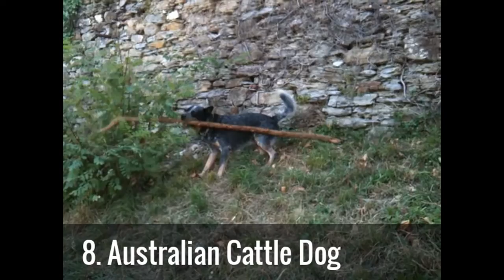Dog Breed Video Collection Part 1: Breed Compilation A-L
Calling all dog lovers! This video is a compilation of 5 second video clips for 70 different dog breeds. This is the first of a 2-part series on dog breeds and contains those breeds beginning with A up to the start of L.